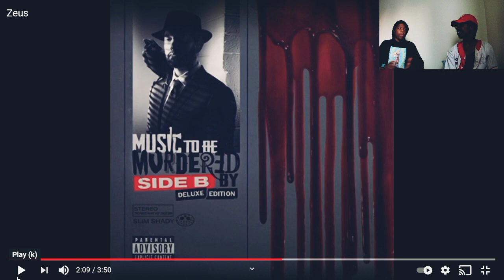Eminem - Zeus (REACTION!!!) (MARSHALL!!!! PART 2MONDAY ) (THE FUCKING GOAT!!!)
Eminem - Zeus (REACTION!!!)